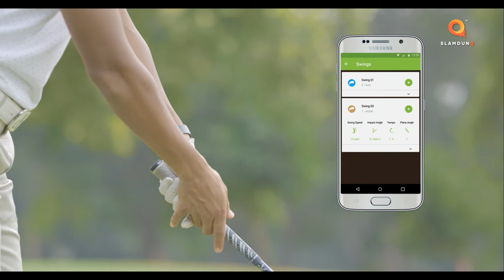SlamdunQ Golf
Watch as Trishul Chinnappa uses SlamdunQ Golf! It is designed to improve your swing. 4 Parameters developed carefully at our design lab help you track your game and improve it.

Measure your Swing Speed, Tempo, Plane Angle & Impact Angle and watch your swing in 3D. All set to Up Your Game?

Supported devices:
1. Samsung gear S2
2. LG-G and LG-Urbane watches
3. Sony Smartwatch 3

Tested with:
1. Moto 360 - sensors freeze a reset helps occasionally

Credits : Trishul Chinappa, Team Meraki, Team Bullet on wheels